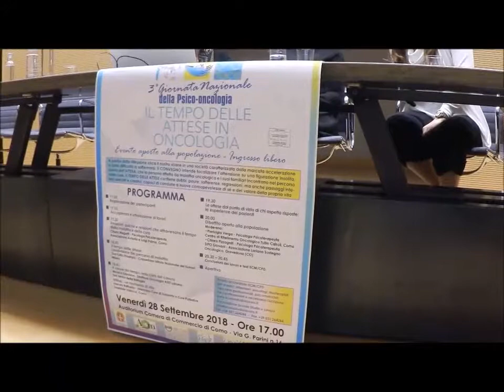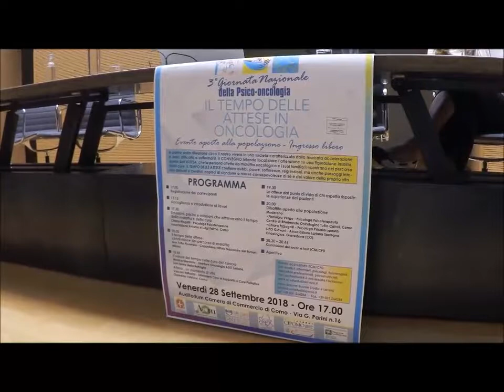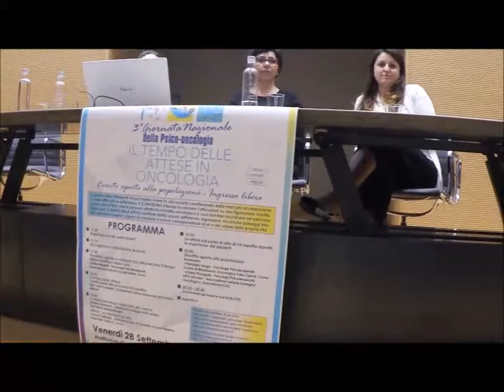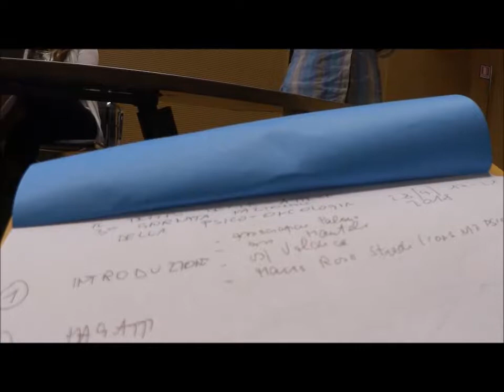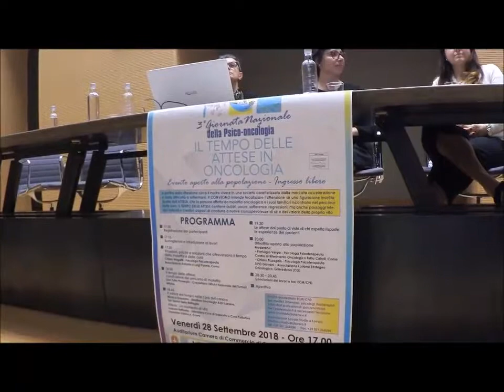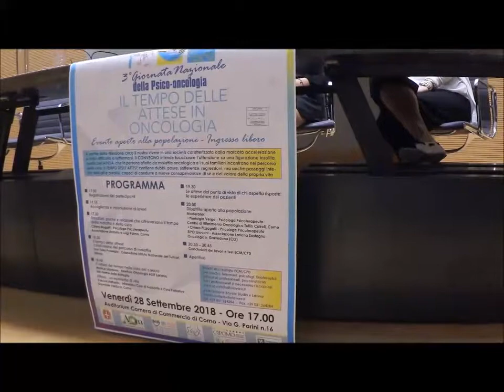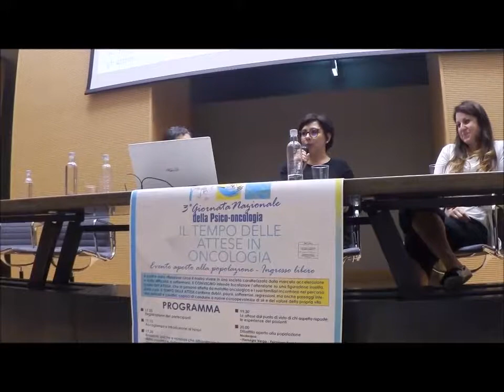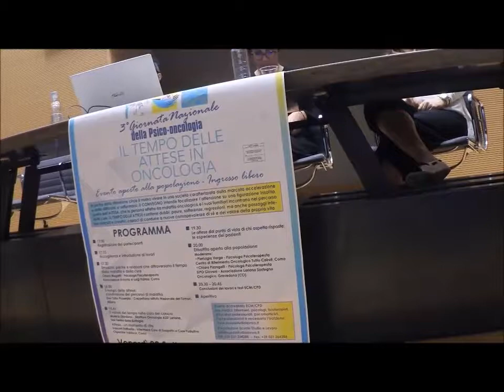Dibattito aperto alla popolazione, moderano: Pieluigia Vigna e Chiara Pozzoli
3° giornata nazionale della psico-oncologia, COMO 28 settembre 2018